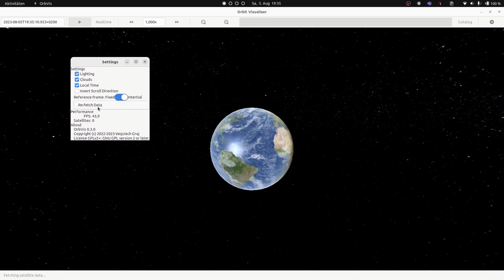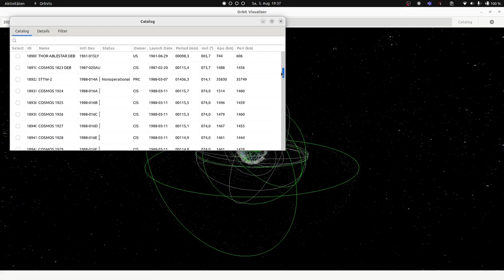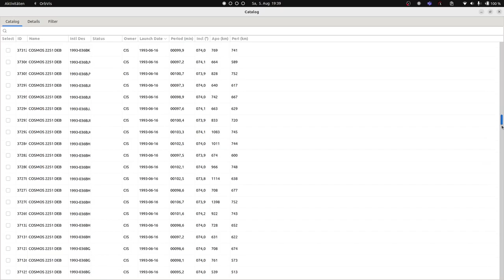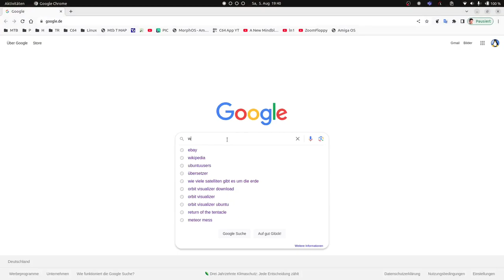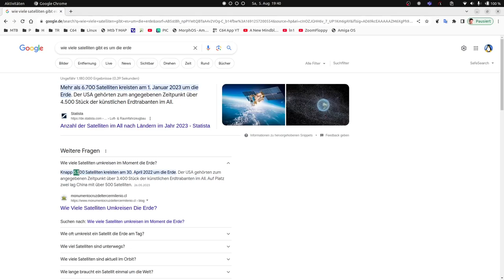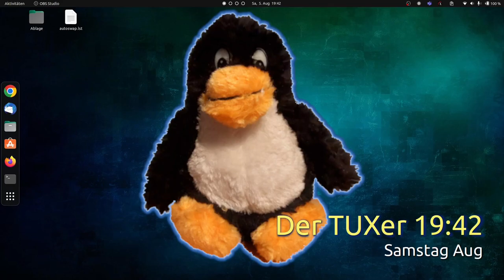#7600 Satelliten - Orbit Visualizer zeigt sie alle! (Ubuntu 22.04)